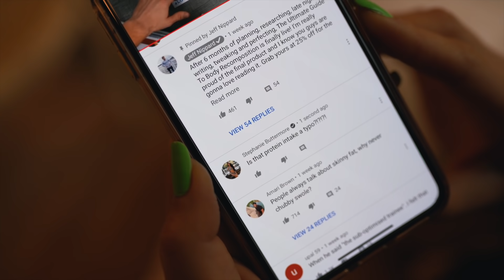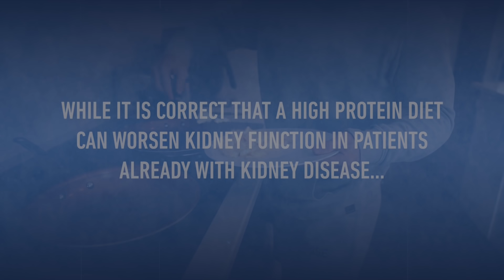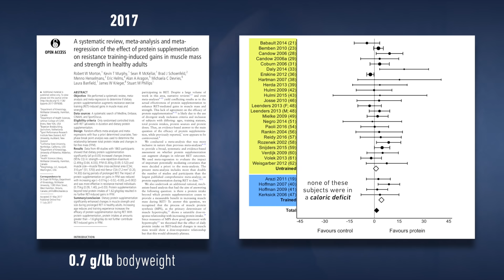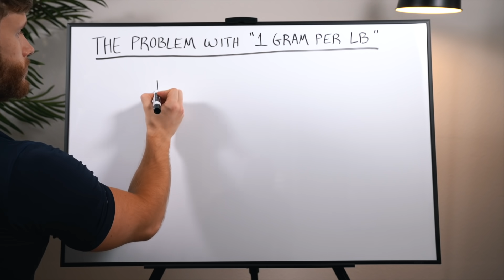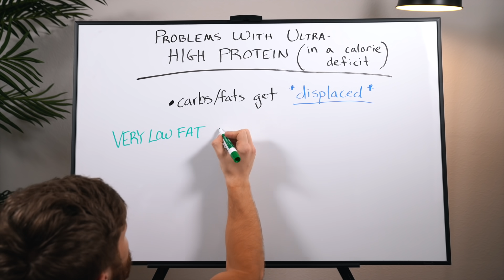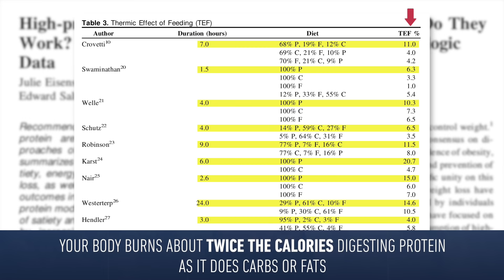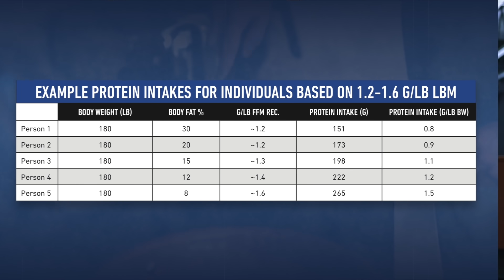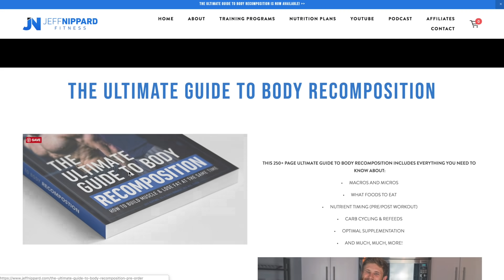The Science Behind My High Protein Diet (How Much Per Day For Muscle Growth & Fat Loss?)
Get The Ultimate Guide to Body Recomposition!

More info on the nutrition guide:

This 250+ page Ultimate Guide to Body Recomposition includes everything you need to know about:

• How to set up calories & macros for recomp
• What foods to eat
• Nutrient timing (pre/post workout, pre-bed, etc.)
• Refeeds/carb cycling
• Feeding vs fasting
• Supplementation
• How to self-coach

If you want to learn how to transform your body by building muscle while losing fat, this is the ultimate science-based guide to do it! It includes:

• 15 Chapters and over 140 scientific references
• Sample Meal Plans
• Specifics on Your Pre and Post Workout Nutrition
• A Progress Tracking Sheet
• A Guide for Maximizing Recovery Factors (Sleep, stress, etc.)
• A full chapter on solving “Skinny Fat”

1. Trying one of my training programs